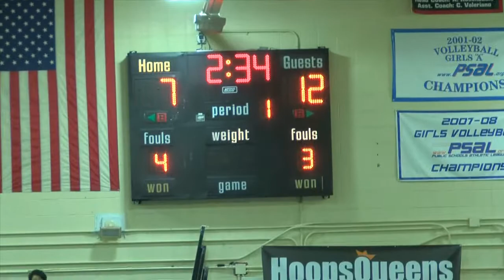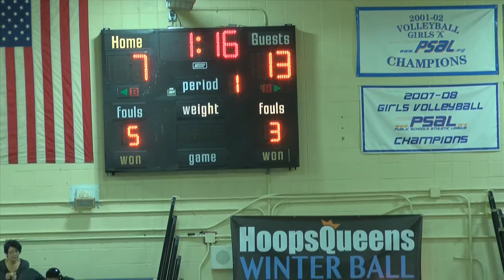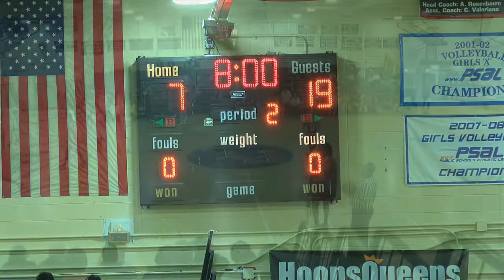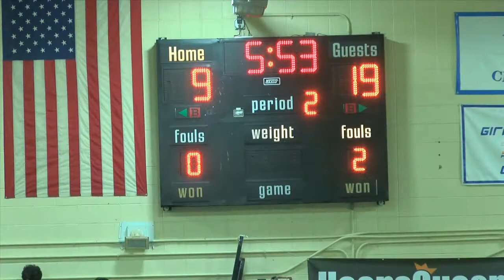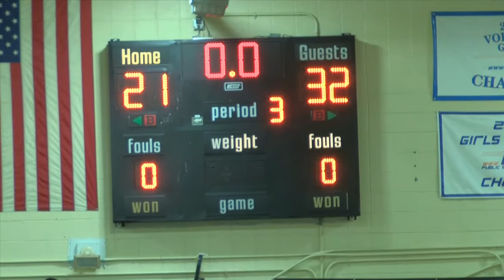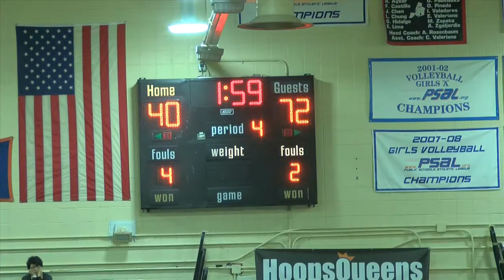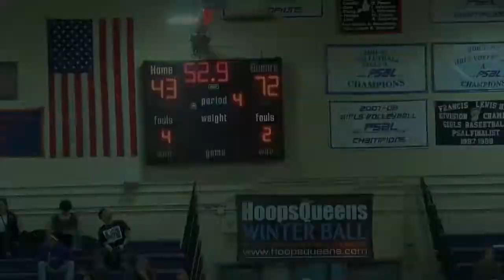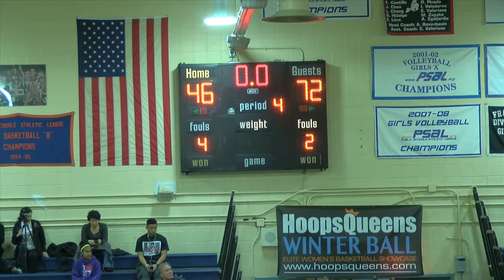St Anthony's v s St John College DC Dec 20th 2015